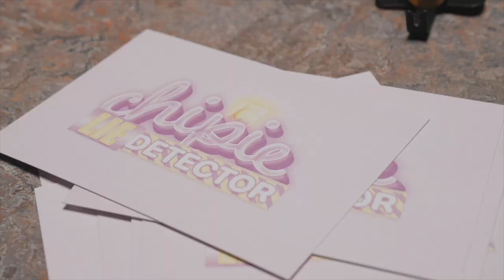CHIPIE LIE DETECTOR #1 : Sundy Jules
Sundy Jules passe au Chipie Lie Detector. Et on apprend toute la vérité sur lui ….
Bienvenue dans ce nouveau format de vidéos sur ma chaine!
Dites-moi en commentaire qui vous aimeriez voir en face de moi pour le test ultime de vérité.

✩ ME SUIVRE ✩

Merci a Yellowpop pour le néon!

Commente " monsieur le professeur »   si tu as lu la barre d'info en entier ;)